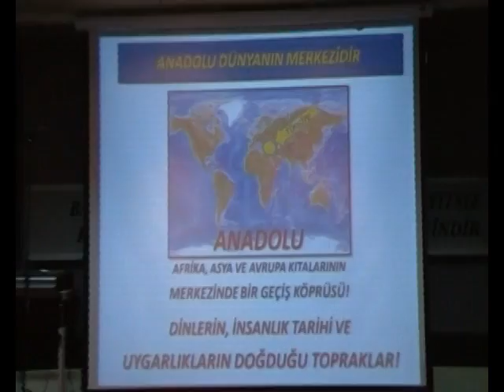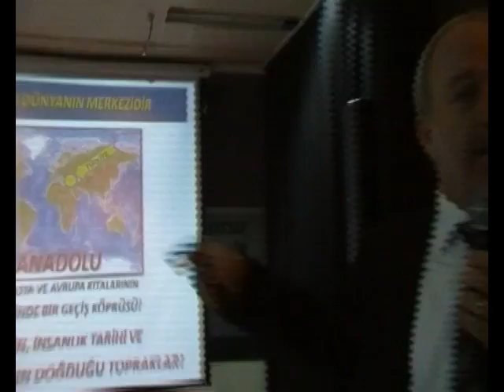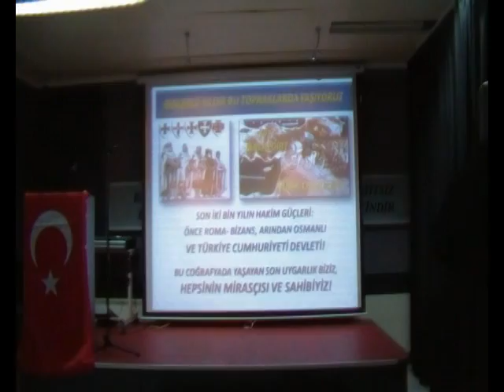Sarızeybek;' Bu topraklarda güçlü olan yaşar!'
Belçika Atatürkçü Düşünce Derneği'nin davetlisi olarak Brüksel'e gelen Erdal Sarızeybek,tarihi olayları değerlendirerek,Türkiye'nin büyük bir tehdit altında olduğunu söyledi ve 'Vatan Mevzubahis ' ise birleşmenin gerekliliğini dile getirdi.. Gaflet ve dalalet içinde olanlara ise hatırlatmalarda ve göndermelerde bulundu.. Daha geniş bilgi (w